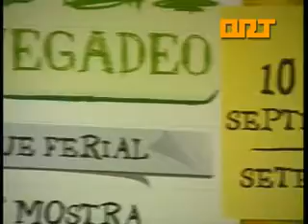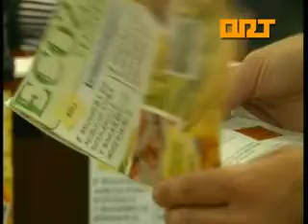ORT Eco21 02 09 11